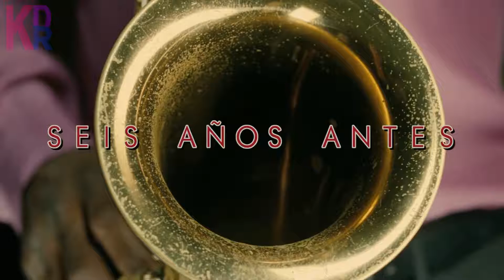ប្រពន្ធស្លាប់ នឹកពេក ក៏ទៅចាប់ក្មេងប្រុសម្នាក់មកវះកាត់អោយក្លាយទៅជាប្រពន្ធ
The Skin I Live In Review, The Skin I Live In និយាយខ្មែរ
នេះគឺជាការវិភាគសាច់រឿង The Skin I Live In! សម្រាប់អ្នកដែលដែលតែងតែនិយមតាមដាមទស្សនារឿងមួយនេះ អ្នកទាំងអស់គ្នាអាច​ចូលមើលវីដេអូមួយនេះ ស្តាប់នូវការវិភាគរប់ខ្ញុំ ហើយចូលរួមបញ្ចេញមតិយោបល់នៅក្នុង Comment Section ខាងក្រោមវីដេអូបាន! ខ្ញុំនឹងរីករាយស្វែងយល់ពីគំនិតរបស់អ្នកទាំងអស់គ្នា!

We upload all Khmer songs, Khmer music, Khmer Original song, Khmer popular song, Khmer none stop song and all Khmer videos, Khmer song remix, Khmer funny song, Khmer song collection, Khmer cover song, Khmer song lyric, Khmer karaoke song. Thanks so much!

Note: This video that we uploaded are not our own video, We just want to share it with other people, If you do not want us to show or allow your video on my channel. Please leave message or comment to us below, then we will remove immediately. Thanks! បើសិនជាម្ចាស់វីឌីអូ មិនអនុញ្ញាតអោយចែករំលែកវីឌីអូរបស់លោកអ្នកទេ, សូមមេត្ដា Comment ឬ Message មកយើងខ្ញុំ ដើម្បីយើងខ្ញុំធ្វើការកែសម្រួល ឬលុបចេញយ៉ាងឆាប់រហ័ស ។ សូមអរគុណ!